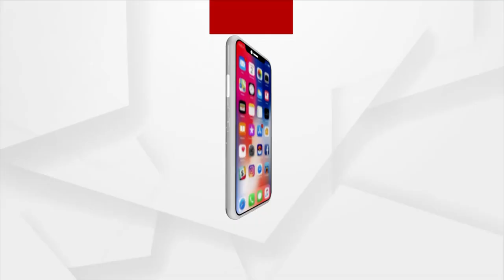ସ୍ୱାମୀଙ୍କ ମୃତ୍ୟୁର ୬ ବର୍ଷ ପରେ ମଧ୍ୟ ମିଳୁନି ବିଧବା ଭତ୍ତା